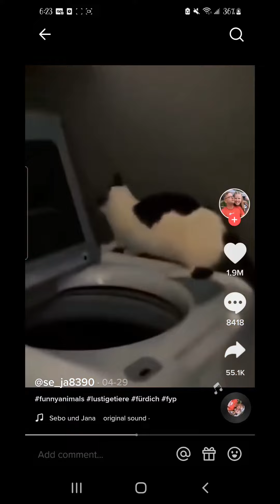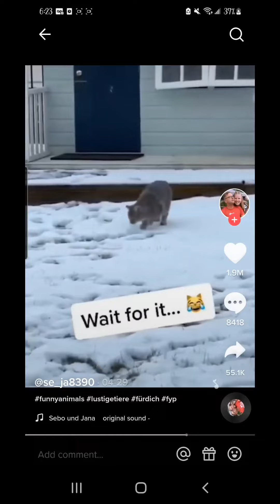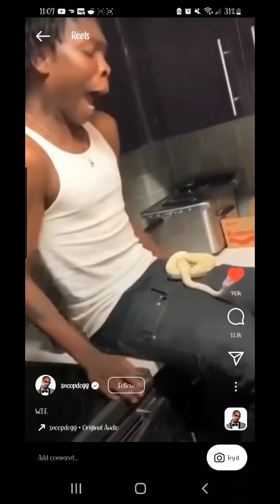Funny videos you must see!! | #28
Funny well rounded Tiktok's to enjoy! Also interesting facts you may not know! Time to learn (:

If you have any videos you want featured send them in to my TikTok!